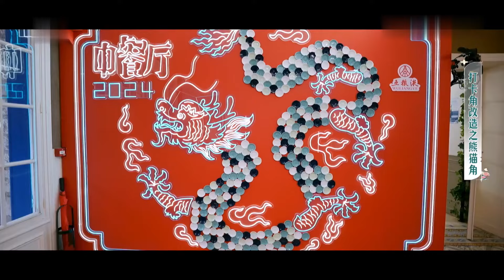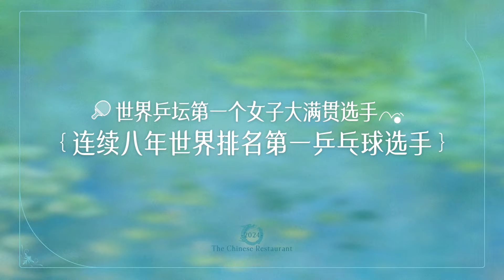《中餐厅第八季》Part3奥运冠军邓亚萍苏炳添惊喜空降"Chinese Restaurant Season 8"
"Chinese Restaurant Season 8" Part 3 Olympic champion Deng Yaping and Su Bingtian landed in surprise.《中餐厅第八季》Part3奥运冠军邓亚萍苏炳添惊喜空降。